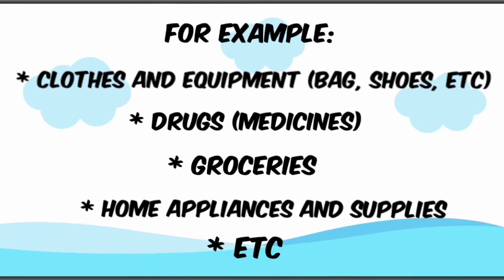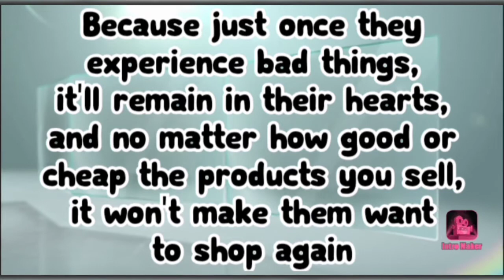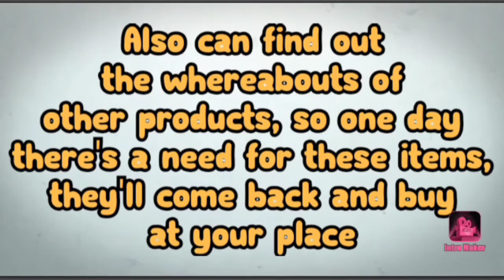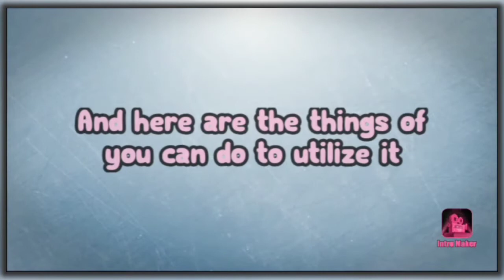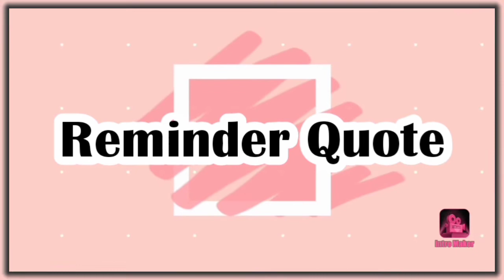(Must Watch) Excellent Tips To Increase The Sales Amounts Of Your Business Retail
For those of you who are interested in or are running a retail business, let's watch this video which contains tips to increase the sales amounts.

And please kindly support us by doing subscribe for getting more videos regularly, giving likes or comments, and you can also share it to your friends or relatives who you think will need this kind of knowledge, thank you.

CTTO:

Background pics:

Background Cover pic is taken from:

(board high rate illustration - businessperson-advertising-cartoon-vector-business-meeting-a-few-people - Transparent background clipart)

(salesman-clipart_5633268)

(security alarm illustration - safety-house-security-vector-security-theme-charts)

(technical-support-customer-service-customer-support-clip-art-it-support-cliparts)

(shopping-family-euclidean-vector-clip-art-family-travel-family-shopping-vector -woman holding boy riding on shopping cart beside man)

(quality-control-quality-management-computer-icons-clip-art-random-buttons)

(man pushing cart in convenience store illustration, Grocery store Supermarket Cartoon Shopping bag, Supermarket shopping transparent background clipart)

(marketing plan illustration - digital-marketing-search-engine-optimization-social-media-marketing-search-engine-marketing-marketing-design Transparent background-clipart)

(below-the-line-advertising-agency-marketing-business-marketing

(logo-brand-wheel-roulette-copyright-lucky-draw)

(gift-card-voucher-discounts-and-allowances-christmas-gift)

(people using smartphones illustration - wi-fi-router-internet-wireless-network-vector-painted  -wifi-signal)

(MacBook Air black iPad black iPhone and black iMac illustration - web-development-responsive-web-design-digital-marketing-website-responsive-web-design-png-image)

(computer-icons-map-location-medicines-authority-clip-art-map)

(mobile-phones-social-media-sales-web-design-contentmarketer-ltd-content-marketing-agency-in-lagos-nigeria-social-media)

(public-relations-clip-art-preferential-sales-promotion)

Back ground pics for Quote is provided from:

(businessperson-cartoon-euclidean-vector-explain-plan - Transparent background clipart)

Background videos: Free stock videos footage are provided by:

Videezy.com, Intro Maker and Video AdKing;

No part of this publication may be reproduced, distributed, or transmitted in any form or by any means, including photocopying, recording, or other electronic or mechanical methods, without the prior written permission of Excellent On News, except in the case of brief quotations  embodied in critical reviews and certain other non-commercial uses permitted by copyright law.  For permission requests, write to us.